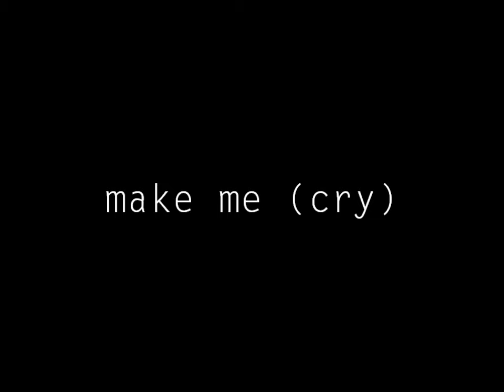Make me (cry) - Noah Cyrus ft. Labrinth (cover by Julia Miesiączek)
Check out my version of beautiful song MAKE ME (CRY) - Noah Cyrus ft. Labrinth.